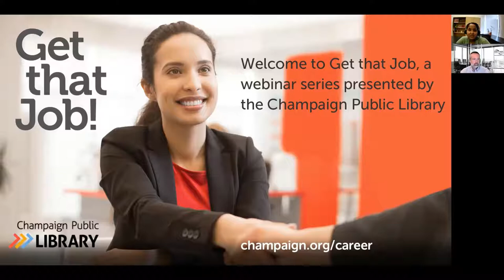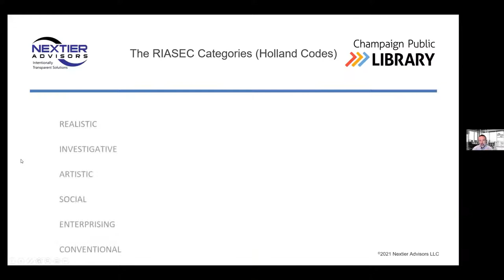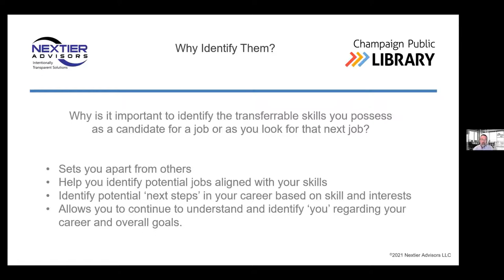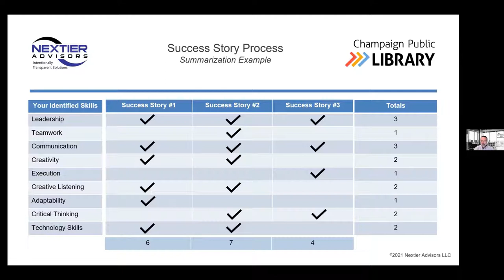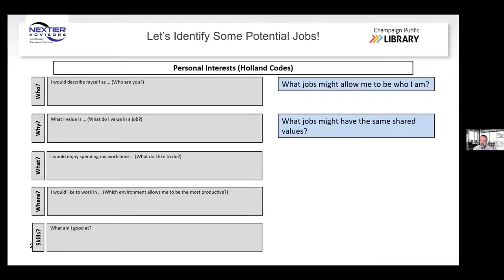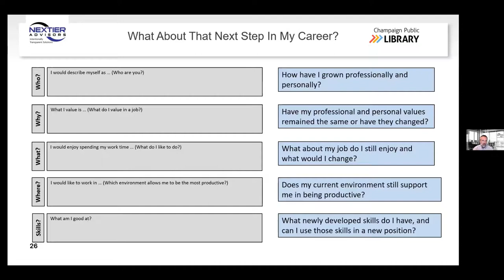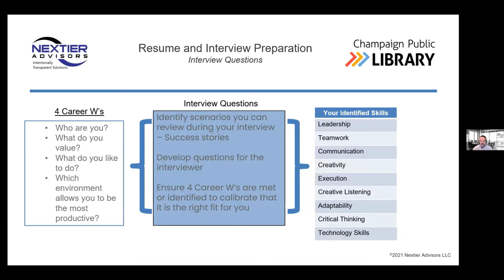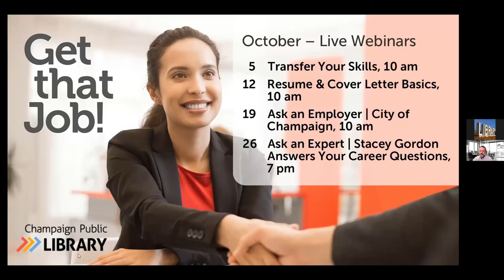Transfer Your Skills | 10.5.21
Recorded 10.5.21. Wherever you are on your professional path, your skills are assets to you.

Transferable skills such as communication, critical thinking, and leadership are sought after in all professions. Join us to discuss how best to identify and apply your professional prowess.

About the Presenter: Nextier Advisors focuses on enhancing teamwork, professional development, and performance through intentionally transparent conversations and solutions. Nextier Advisors offers a variety of services designed to enhance any organization while focusing on individuals and teams dedicated to continuous improvement, transparent solutions, and a culture committed to communication, execution, and trust. President Kevin Martlage’s commitment to enhancing teamwork and performance is based on more than 25 years of corporate and association experience. Throughout his career he has consistently implemented, evaluated, built, and supported successful teams and programs around the world while working for Xerox Business Solutions, FedEx Office, Bowne Business Solutions, and most recently the International Society of Arboriculture (ISA). Kevin is a certified Myers-Briggs and Strong Interest Inventory Practitioner and has a Bachelor of Science in Kinesiology from Indiana University.

Career Questions? We can help.

200 W. Green St.,